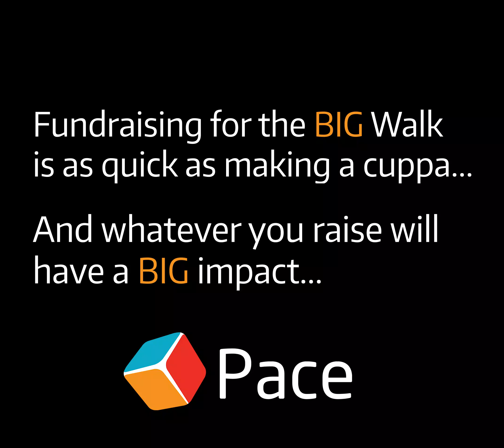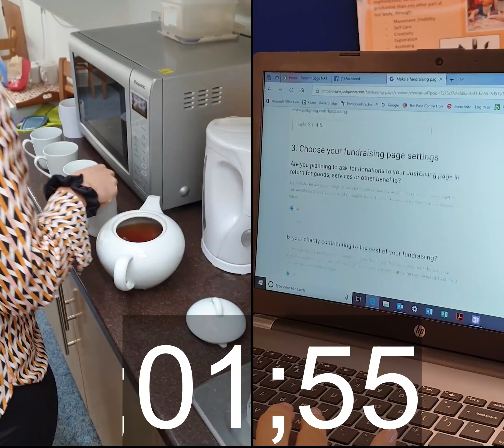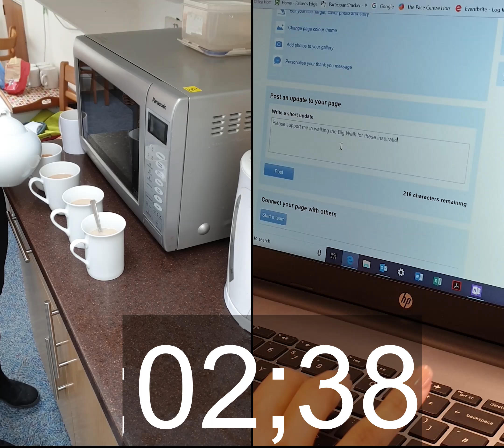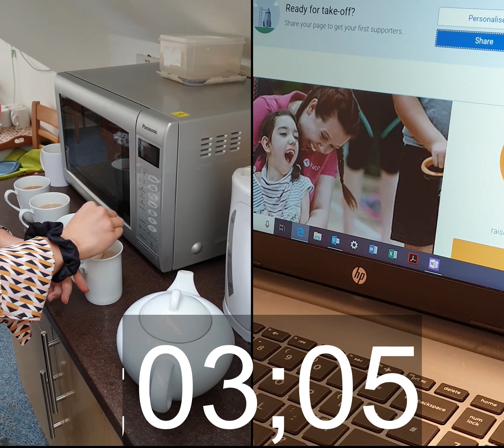Fundraising Cuppa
Don't have time to fundraise for the Pace Big Walk? This video proves you do... setting up a just giving page is as quick as making tea... don't believe us. Watch!